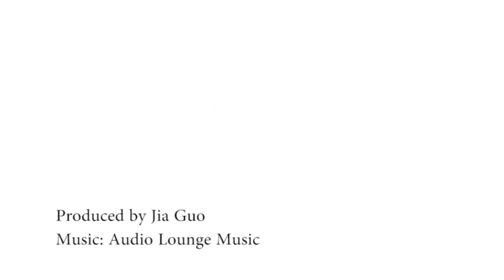World Baijiu Day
A day to celebrate baijiu, China’s potent traditional liquor, which accounts for almost a third of global spirits consumption.